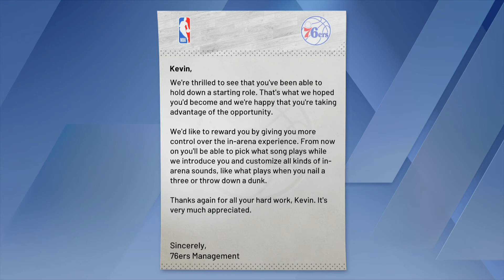NBA 2K20_20200915210304